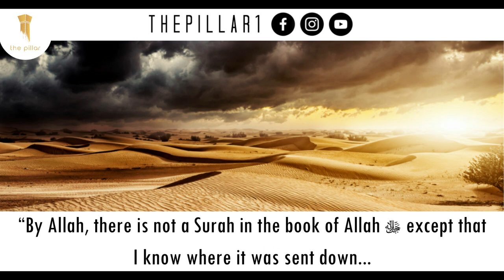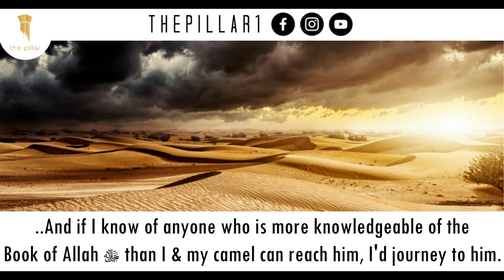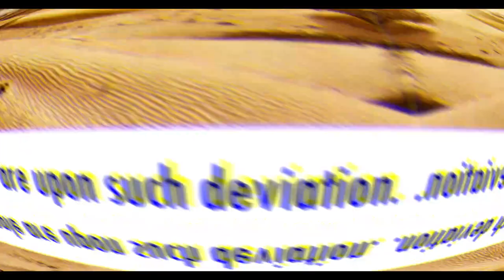I Know Why Every Ayah Was Revealed┇Shaykh Ramazan Shakur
Our Deen is taken from our Salaf. They are the Prophet ﷺ, the Companions, the Tabien, and those that followed them in perfection.